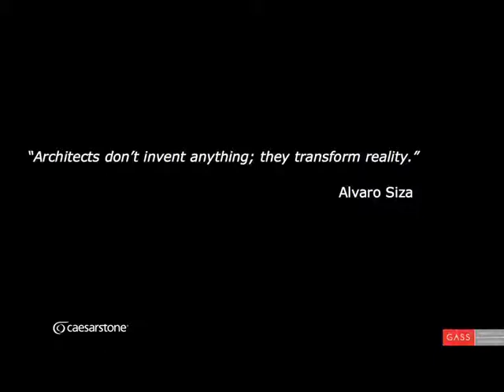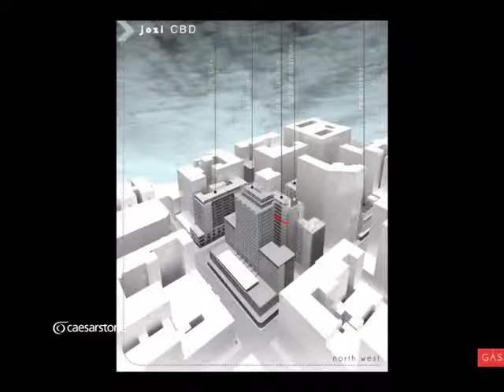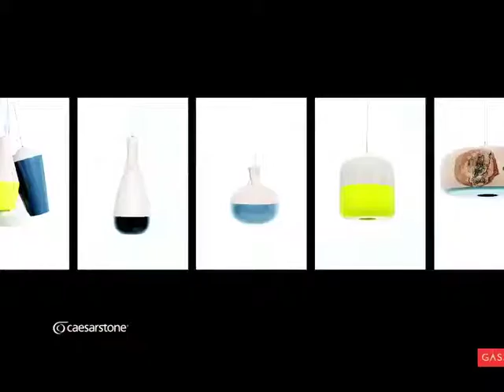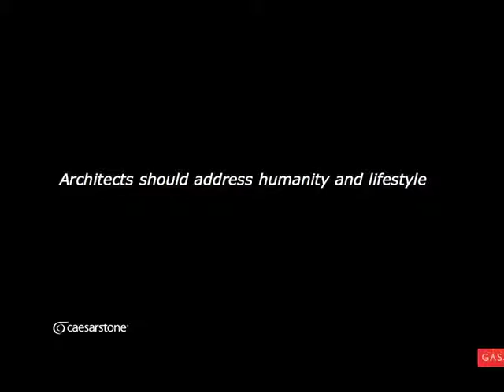George van Gass | Conversations on Architecture with Caesarstone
George van Gass addresses the delegates attending the Conversations on Architecture conference in Johannesburg.